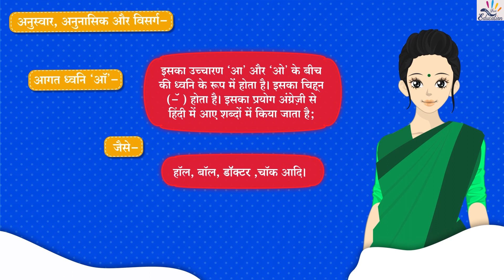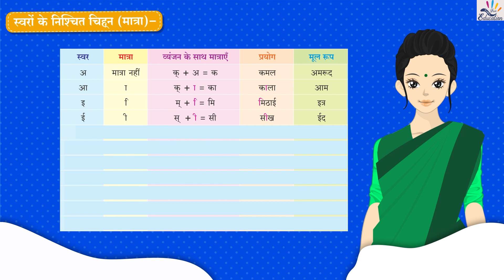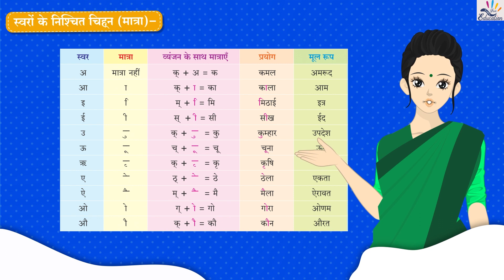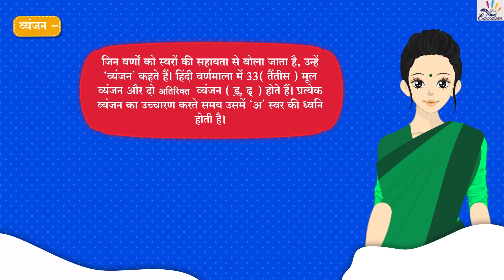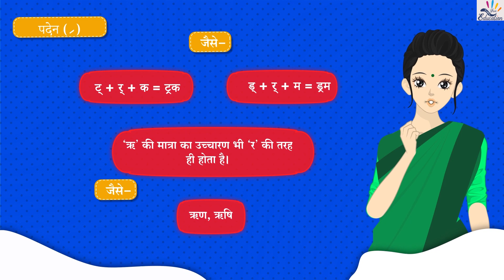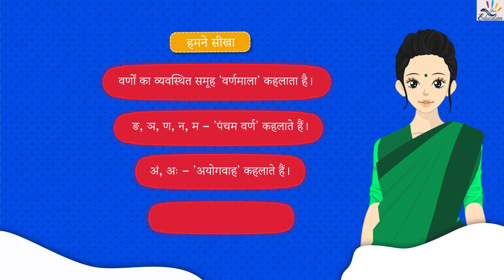Ch 2 वर्ण विचार